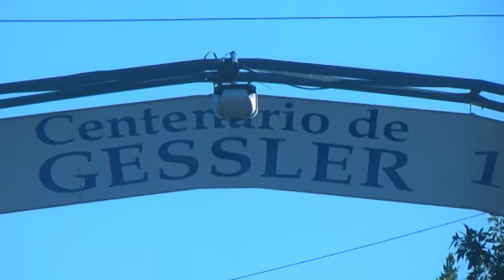Juan Pablo Alarcón – Pte. Comunal de Gessler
Expansión de la red cloacal – Situación económica actual de la comuna